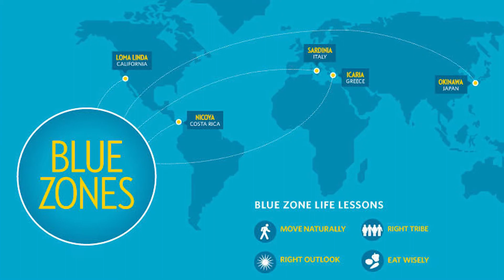दाल की शक्ति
सेंट्रा क्लिनिक और अस्पताल स्वास्थ्य के प्रति समग्र दृष्टिकोण पर केंद्रित है
बहुत सी बीमारियों का मूल कारण अस्वास्थ्यकर जीवनशैली है
स्वस्थ तरीके से ध्यान केंद्रित करने से बहुत बड़ा सकारात्मक प्रभाव पड़ सकता है
इस चैनल पर पोस्ट किए गए वीडियो का उद्देश्य सभी को स्वस्थ जीवन शैली विकल्प बनाने में मदद करना है

Sentra clinic and hospital specializes in treatment of your senses
Internationally trained doctors focus on Eye, Skin along with ear, nose and throat treatment

Sentra clinic and hospital
Rani sati marg
Next to balajee hospital
Shah arcade 2
1st floor
Malad east
For appointments please call Sentra clinic and hospital between 10am to 8pm,  Monday to Saturday